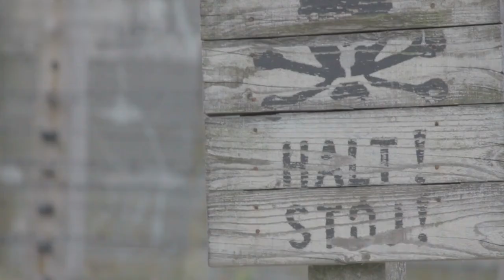Diary Of A WW2 Prisoner: How I Survived A Nazi Death March | Forced March To Freedom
At the end of the Second World War, ten thousand prisoners of war anticipated liberation courtesy of the advancing Russian Red Army. The Nazis dashed these hopes. They forced the prisoners to march out of Stalag Luft III in the dead of winter toward the centre of a collapsing Third Reich in order to keep the P.O.W.’s as hostages. ‘Forced March to Freedom’ tells the story of this amazing test of endurance through the eyes of Robert Buckham of West Vancouver, a bomber pilot and artist who produced countless sketches and water-colours of prison camp life, as well as one of the only chronicles of the forced march itself.

For some, it was a march to freedom, for others, a fatal walk into an icy death. The forced march of 10,000 allied airmen at the end of World War Two is one of the most dramatic untold stories of the war. And now, near the end of their own lives, it’s a story that the lucky men who survived the march are finally ready to tell. ‘Forced March to Freedom’ is a visually stunning film, not only featuring these emotional interviews but showcasing Buckham’s art as well as having unique access to the few photos that capture this dramatic event.